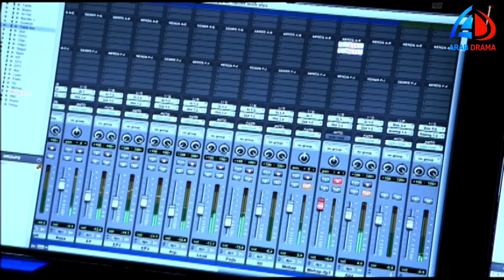كيد النسا الحلقة 15 | فيفي عبده - سمية الخشاب ـ أحمد بدير ـ أيتن عامر | النسخة الأصلية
الجزء الأول
تدور أحداث المسلسل في إطار كوميدي اجتماعي حيث تجسد الفنانة فيفي عبده شخصية الزوجة الأولى (كيداهم) للنجم أحمد بدير ذلك الزوج ضعيف الشخصية أمام تسلط زوجته وقوتها مما يدفعه إلى الزواج من امرأة أخرى هي (صافية) التي تجسد دورها الفنانة سمية الخشاب، ومن هنا تبدأ المشاحنات والصراع بين الضرتين على الزوج وحدوث العديد من المفارقات والمقالب بيهما.
طاقم العمل
فيفي عبده (كيداهم)
سمية الخشاب (صافية)
أحمد بدير (حنفي)
احمد صفوت (فؤاد)
ميمي جمال (روحية)
أحمد خليل (عدوي)
أيتن عامر (ابتسام)
دينا فؤاد (امينة)
بهاء ثروت (حليمو)
أحمد الدمرداش (شحتة)
رحاب الجمل (سناء)
نبيلة عبيد (حلاوتهم)جزءثاتى
أحمد سلامة (اكمل الصالحى) الجزء الثاني
دعاء رجب (كريمه)
شيماء حسن (حنان )
أحمد صيام